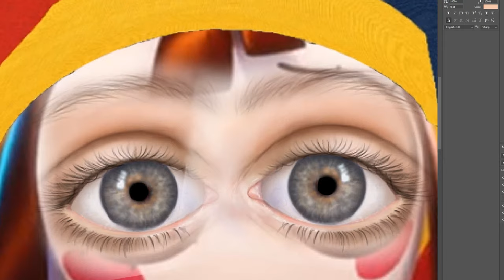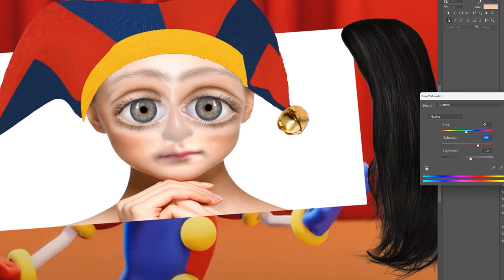Pomni From Digital Circus but a LITTLE MORE Realistic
Pomni Real Life